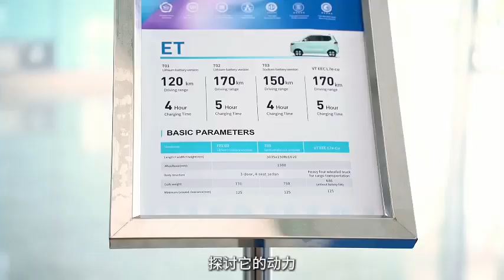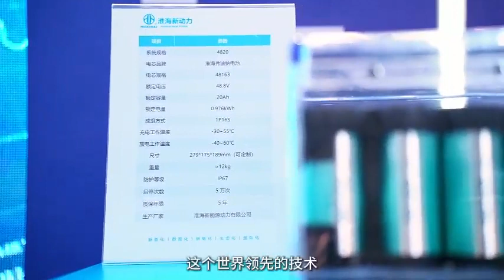新华社专访淮海控股集团董事长安继文：联合世界名企，开创储能新篇章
An Jiwen, chairman of Huaihai Holding Group, in an interview with Xinhua News Agency's "China Famous Brand" at the 14th China Foreign Investment Cooperation Fair, elaborated on "brand building" : "Huaihai Group has continued to strengthen international development over the years, so far, Huaihai Group's new energy vehicle products have been sold to 120 countries and regions around the world. The sodium-ion battery developed by Huaihai Group has the characteristics of high safety and good economy, and the market prospect is very broad. We hope to build Huaihai Brand into an international brand through the cooperation with Xinhua's 'China Famous Brand' and make greater contributions to society and even humanity."